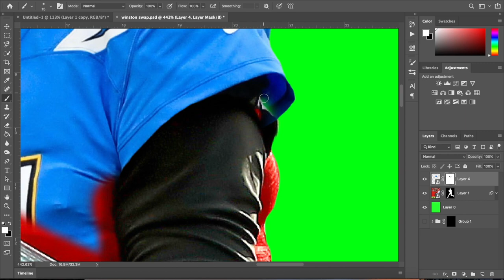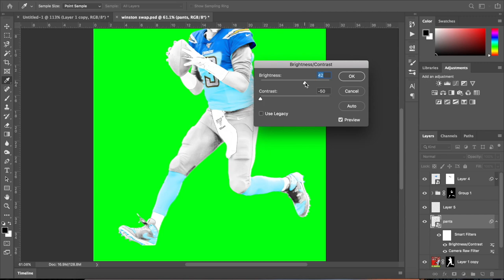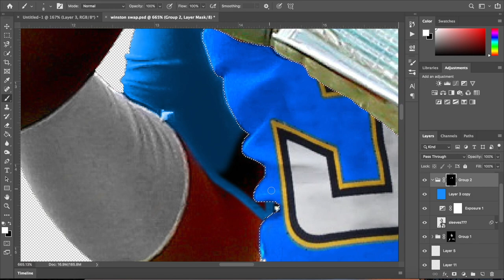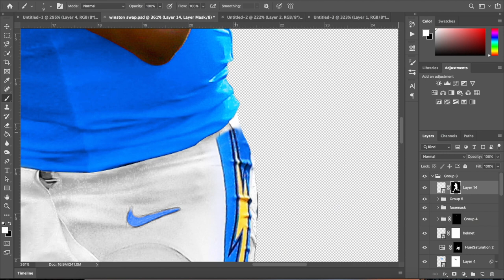Jersey Swap Speed Art (Photoshop)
Here is a little insight to my jersey swap process within Adobe Photoshop. Highly recommend slowing it down if need be to pick up tips and tricks! Enjoy!